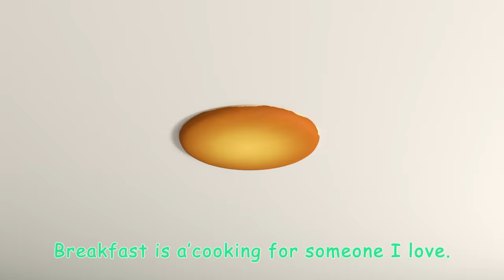Duck Goes Quack and Cow Goes Moo + More Nursery Rhymes & Kids Songs - CoComelon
Cody loves farm animals, how about you? One of Cody's favorite is the beautiful spotted cow. Can you make a cow sound? On the count of 3, 1,2,3 Mooooo. We hope you enjoy this 30 minute compilation of Cody Time featuring some of your favorite episodes like "Bike Race Song", "Soccer Song", "Peekaboo" and much more.
Timecodes:
0:00 Cows Say Moo
2:37 Blankie Song
5:13 Cody and Cece Nature Walk Song
7:54 Breakfast Song
10:39 Bad Dream Song
13:37 Old MacDonald
16:19 Goodbye Song
19:07 Peekaboo (Cody)
21:46 Excavator Song
24:17 Red Light Green Light (Grocery Store)
26:56 Play Pretend Dance
29:29 Anansi Song

Lyrics:
Intro
Hello! Ready? Let’s dance!

Verse 1
Cows say moo.
Cows say moo.
Moo m-m-moo,
Moo moo moo moo moo moo moo moo.
Moo m-m-moo,
Moo! Moo!
Cows say…
Quack!

Verse 2
Ducks say quack.
Ducks say quack.
Quack q-q-quack quack,
Quack quack quack quack quack quack quack.
Quack q-q-quack quack,
Quack! Quack!
Ducks say…
Woof!

Verse 3
Dogs say woof.
Dogs say woof.
Woof w-w-woof woof woof woof,
Woof woof woof woof woof.
Woof! Woof!
Dogs say…
Baa!

Verse 4
Sheep say baa.
Sheep say baa.
Baa b-b-baa baa baa,
Baa baa baa baa baa baa.
Baa! Baa!
Sheep say…
Moo!

Verse 5
Quack! Quack!
Cows say…

Moo moo moo moo!
Cows say moo!